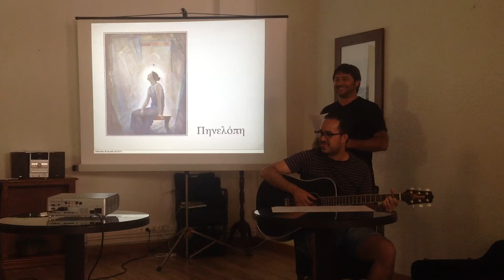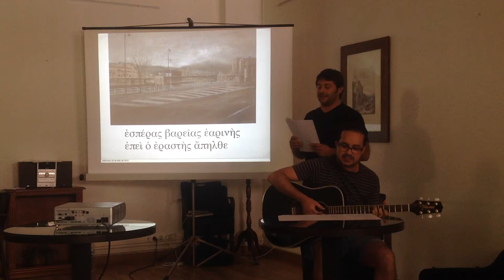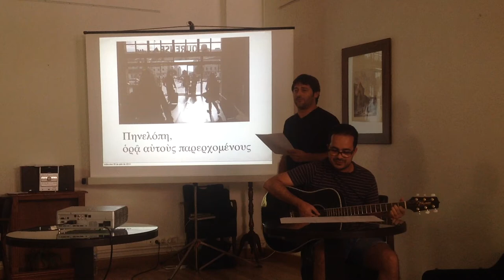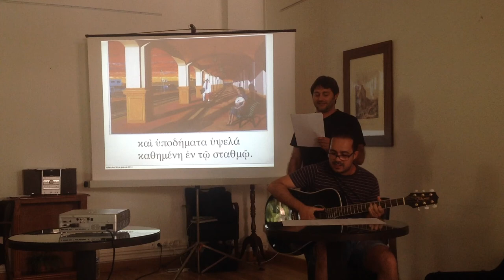Πηνελόπη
ὁ Φερ, ὁ Καῖσαρ καὶ ἡ Κλάρα τὸ μέλος τοῦ Σερρατ Ἑλληνιστί ἐπαρασκεύαζον. III Iter Inter Pares (Manzanera, 2014)